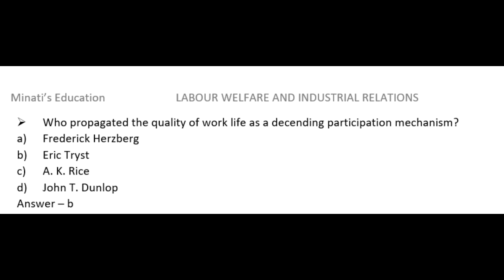Labour Welfare and Industrial Relation - Part 13 for NTA UGC NET SET JRF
Minati’s Education
Net Qualified Faculty [ We have 46 subjects with NET Qualified faculty]
1. 5432 candidates already cleared the NET, GATE, and JAM examinations in the last 5 years.
2. Our Google rating is 4.9 out of 5. We have 265 total reviews given by some successful candidates who cracked CSIR NTA NET/GATE/JAM in these 5 years.
3. We provide 24-hour online web support
4. We generally analyse important questions related to the examination in this channel.
5. Separate Online and Offline classes are available.
6. Sufficient mock test to crack the examination.
7. All the faculties in our institution are NET qualified.
8. Here we will regularly discuss and analyze various question and answer for the NTA UGC NET GATE JAM and UPSC examinations.